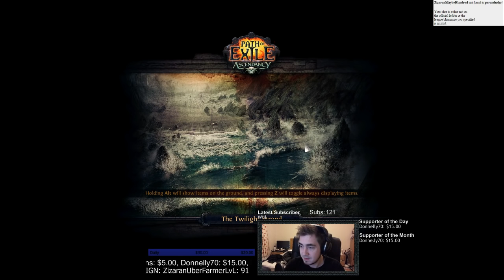[Perandus HC] Ladder Rip vs ED boss